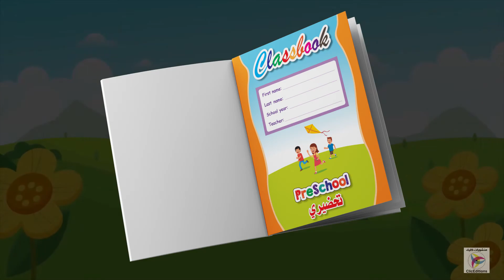Classbook - Page 32